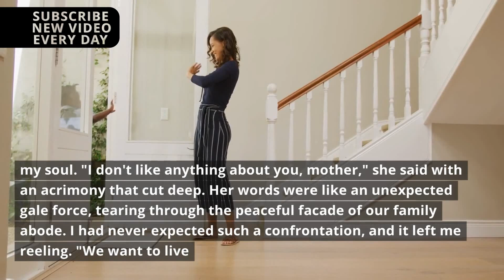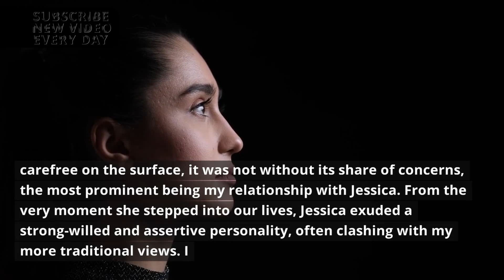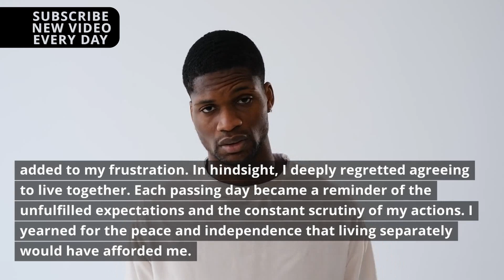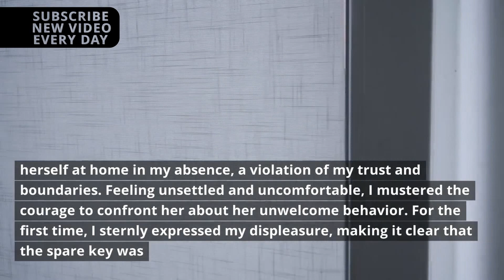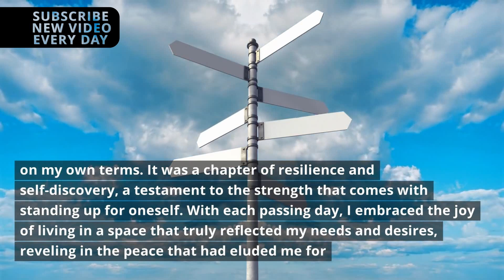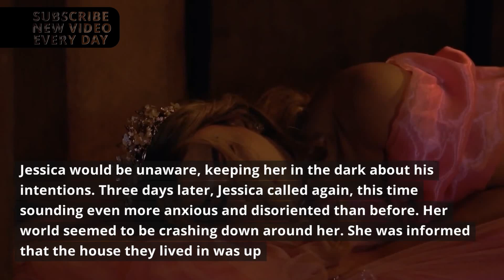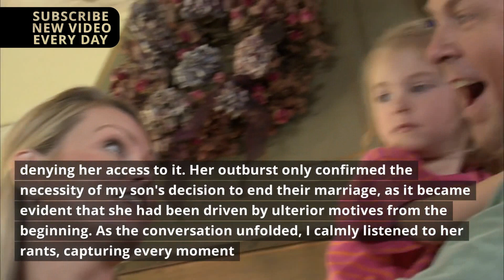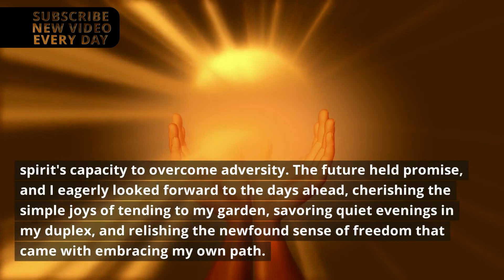The Hidden Owner Unveiling the Truth When They Told Me to Leave The Irony!